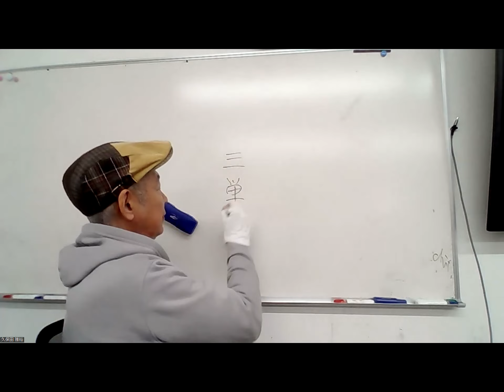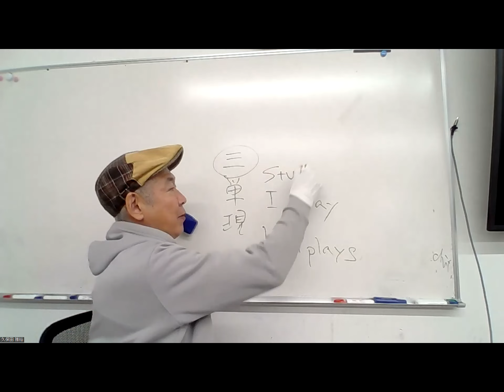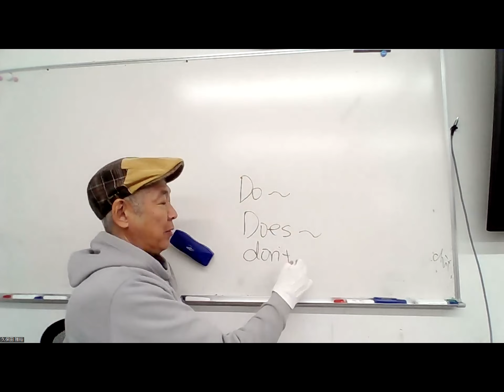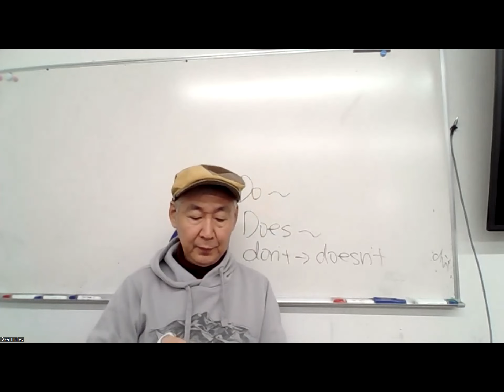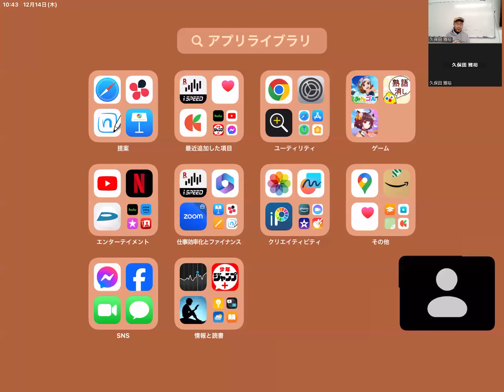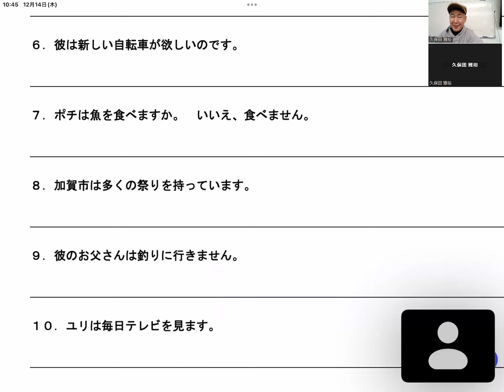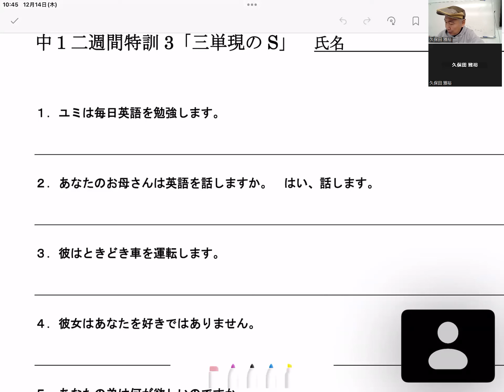中1 二週間英語特訓３ 三単現のS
いよいよ三回目は中学生がつまずきやすい三単現のSです。ちゃんと聞いて何度も繰り返しチャレンジしてください。

中一英語 二週間特訓について、今後の動画アップの予定。
中一で習った単元
5 複数形 12/17
6 疑問詞 12/18
7 命令文 12/19
8 時間、日付、曜日 12/20
9 現在進行形 12/21
10 can を使った文 12/22
11 be 動詞の過去形 12/23
12 一般動詞の過去形 12/24
13 過去進行形 12/25
14 総合テスト 12/26